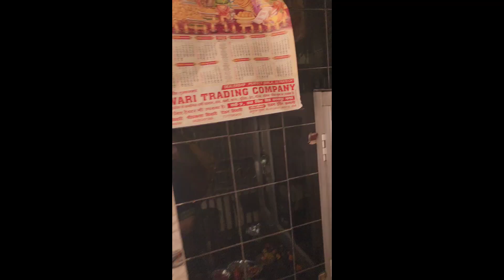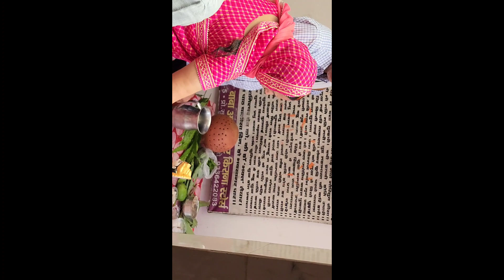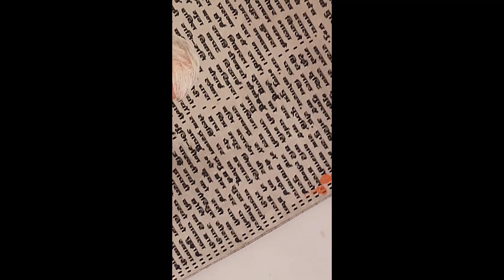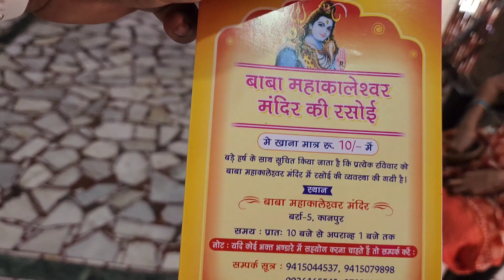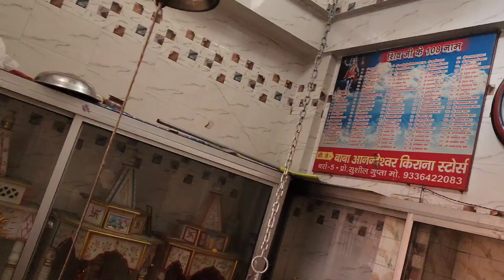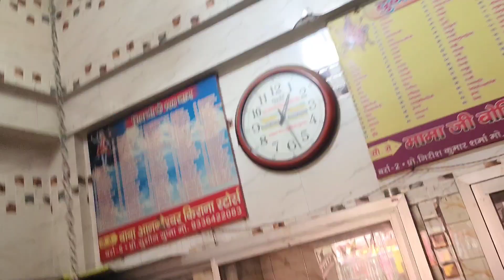Gora ji ka sindoor daan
Ganesh laddu bhandar
Pooja laddu bhandar
Jagdish bhondi bhandar
Bhole baba barat in barra 5